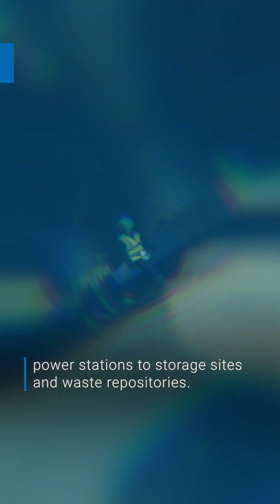Nuclear is global. Nuclear is local.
Globally, nuclear power is crucial for generating an abundant, clean and secure energy supply, with its usage expected to grow in the coming decades. The communities that host nuclear facilities play a key role in this story and are vital to the success of any nuclear power programme.